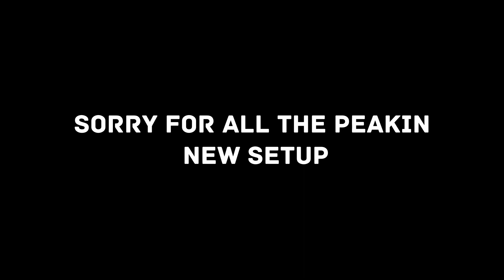labyrinthine im thin cause of all the screaming